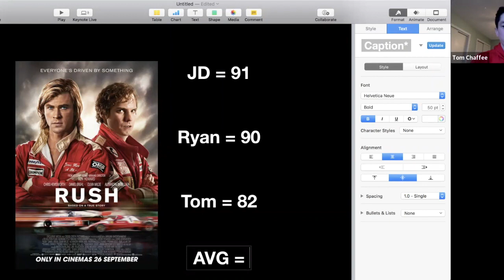Rush (2013) + Opening Day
We continue the quest this week with Rush (2013) and also discuss 1983 music, and JD's desire to play on the LIV Tour.